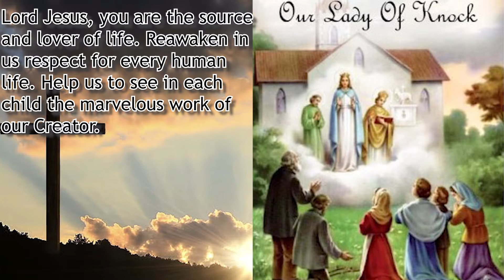NOVENA TO OUR LADY OF KNOCK | DAY 3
Lord Jesus, you are the source and lover of life. Reawaken in us respect for every human life. Help us to see in each child the marvelous work of our Creator. Open our hearts to welcome every child as a unique and wonderful gift.
Guide the work of doctors, nurses and midwives. May the life of a mother and her baby in the womb be equally cherished and respected.
Help those who make our laws to uphold the uniqueness and sacredness of every human life, from the first moment of conception to natural death. Give us wisdom and generosity to build a society that cares for all.
Together with Mary, your Mother, in whose womb you took on our human nature, help us to choose life in every decision we take.
We ask this in the joyful hope of eternal life with you, and in the communion of the Blessed Trinity. Amen.
Our Lady of Knock, pray for us.
 All the Saints of Ireland, pray for us.